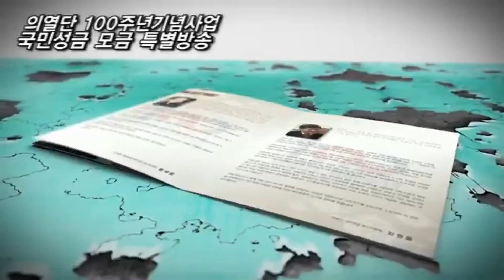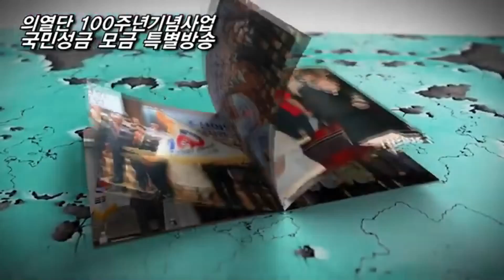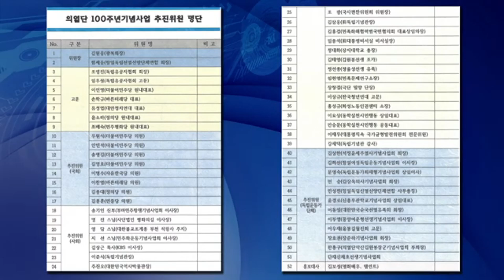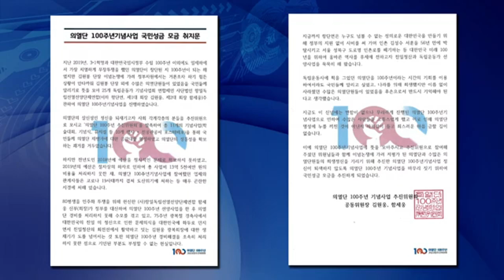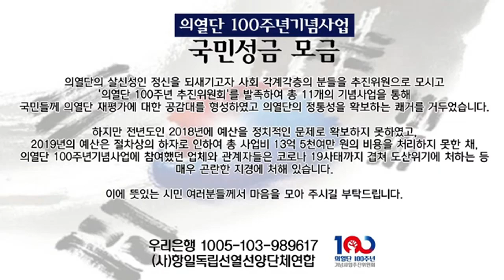의열단 100주년기념사업국민성금 모금 / 국민여러분들의 성원을 부탁드립니다.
의열단100주년기념사업 국민성금 모금계좌 : 우리은행 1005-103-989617 사)항일독립선열선양단체연합

후원계좌: 국민은행 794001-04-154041 서울의소리(강경자)